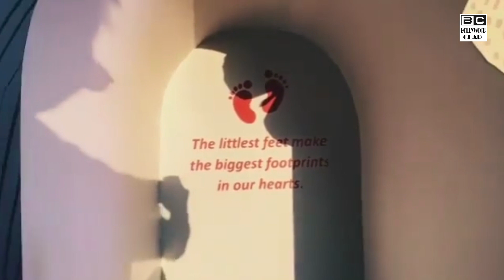Watch Aayush Sharma Surprise Wife Arpita Khan & Daughter Ayat Sharma By Grand Welcome @ Home